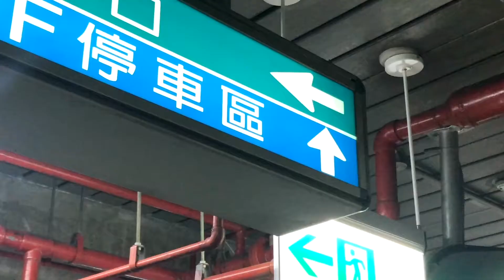NOSA community short ads